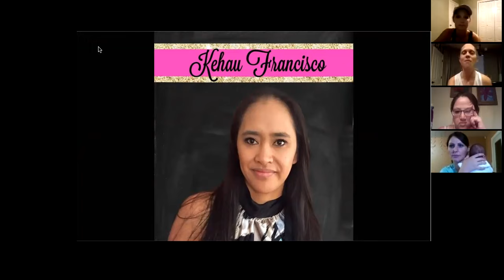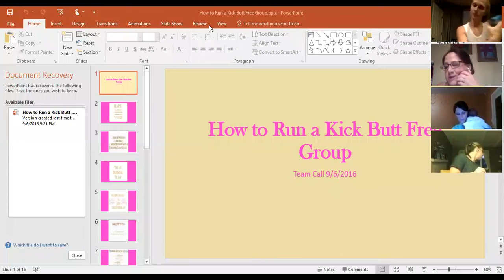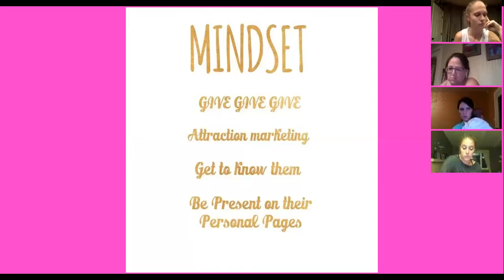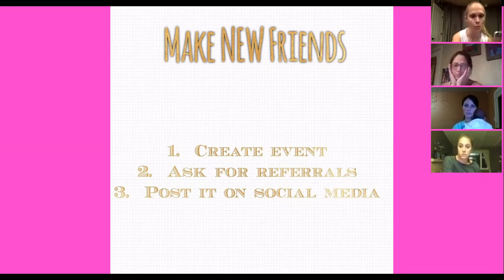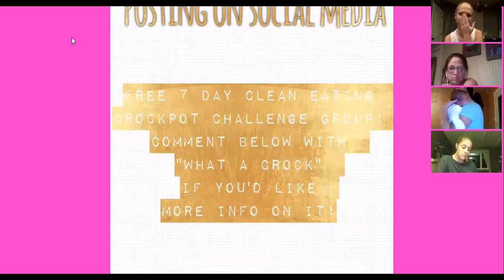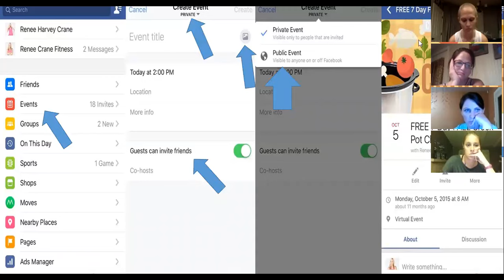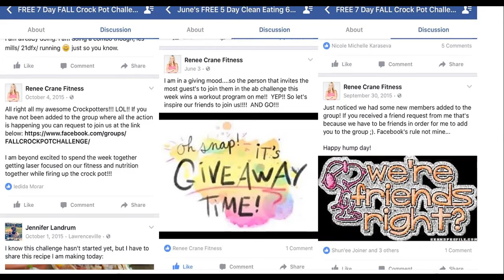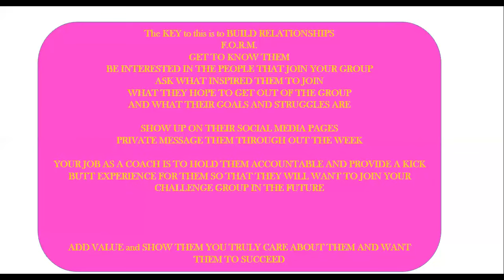How to Run a Kick Butt Free Group